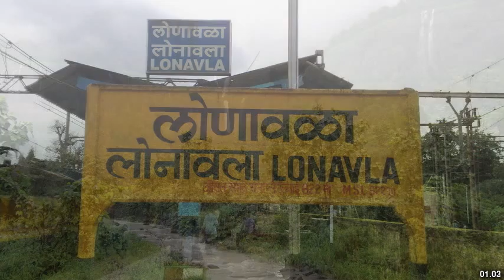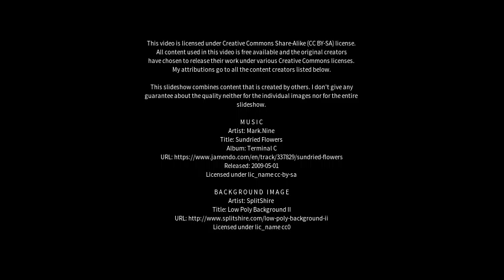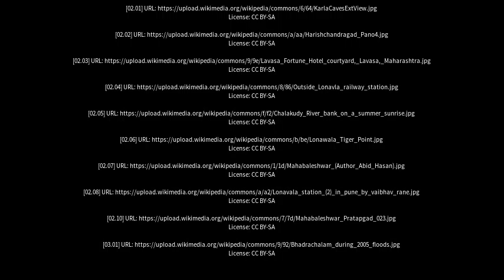Best places to visit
Best places to visit - Lonavla (India) Best places to visit - Slideshows from all over the world - City trips, nature pictures, etc.